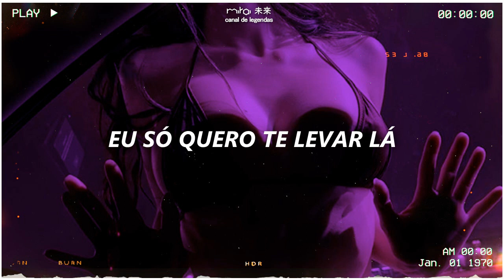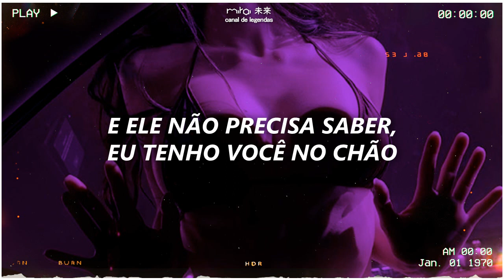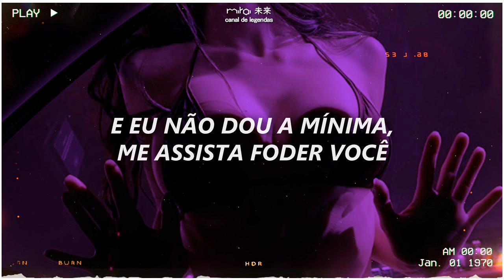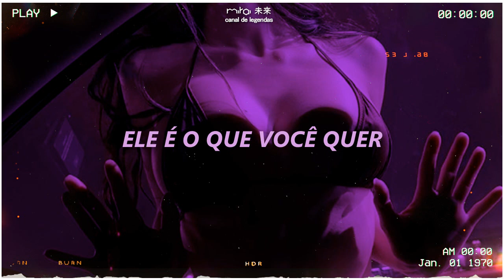the weeknd - what you need [legendado/tradução]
↠ you're still on your way

ꜥꜤ letra ❛.⌇
I just wanna take you there
He don't got to go away
Does he touch you here like this?
Let me take the friction from your lips

And I'ma love you girl
The way you need
Ain't no one goin' stop us
And I'ma give you girl, what you fiend
I'm the drug in your veins
Just fight through the pain

He's what you want
I'm what you need, what you need, what you need, what you need

I got, everything what you want with me
I do, everything he does times three
And he don't gotta know, I got you on the floor
Doing things you never thought you'd do
Baby leave them high heel shoes
'Cause I love it when you're lookin' down at me
I'm lookin' up at you
And I don't give a damn shorty, watch me knock them boots off

. ° ∅    ° —   so live a life you . °
✮ ✧   ◎      .    •.     will remember [🍶]